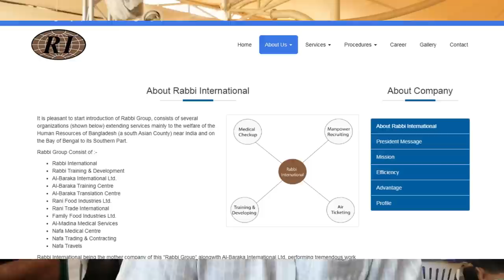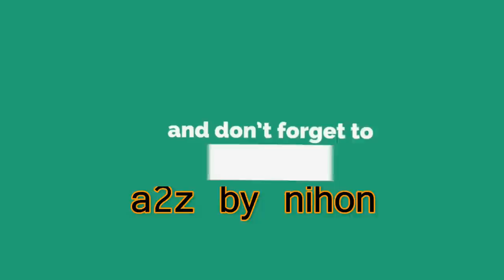সৌদিতে শত শত বাংলাদেশীর মানবেতর জীবন-যাপন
কেউ  সাত মাস আবার কেউ এগারো মাস ধরে পরিবারে সুখের জন্য বিদেশ পাড়ি দিয়ে যেন আটকা পড়েছেন অন্ধকার জগতে । নেই বেতন , নেই থাকার যায়গা কিংবা খাবার , এমনি ভাবে মানবেতর জীবন যাপন করছে শত শত প্রবাসী বাংলাদেশী সৌদি আরবে । যাদের মধ্যে একটি অংশ রয়েছেন রিয়াদে , যারা এসেছিলেন রাব্বি ইন্টারন্যাশনাল ট্রাভেলস থেকে ।